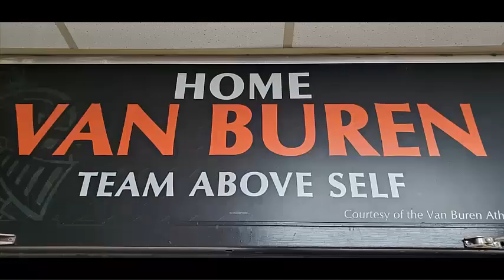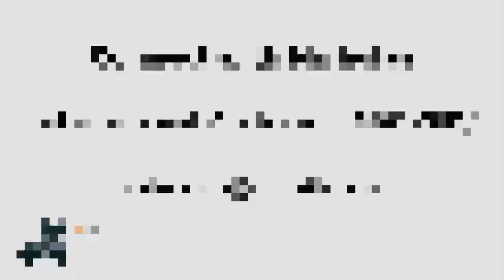Ep. 44 - Associate Scientist of Structural Biology, UCB - Nicholas DeBouver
Welcome back to the Joust About Careers Podcast!  This episode features a conversation with Nicholas DeBouver, a 2009 Van Buren High School graduate who is now an Associate Scientist of Structural Biology for the biopharmaceutical company UCB.  Nicholas shares about what he does as a scientist focusing on crystallography, how he turned a co-op position into a full-time job, what his career has taught him about failure, and much more.  Anyone interested in a science career will find information related to getting started down that path in this episode. Enjoy the show!